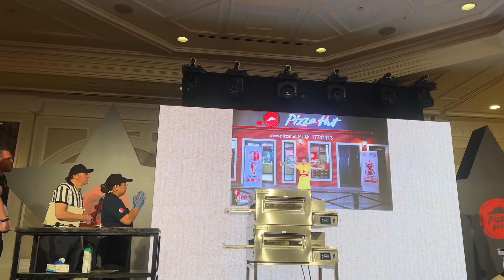BAHRAIN 🇧🇭🍕 Pizza Hut Regional Championship Winner!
August 23, Pizza Hut Regional Championship held at DUBAI, UAE.